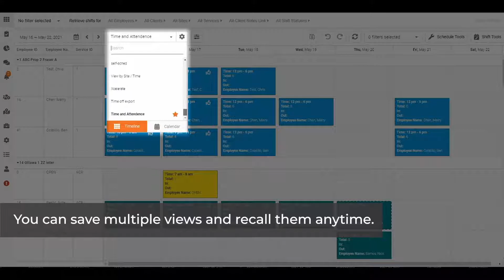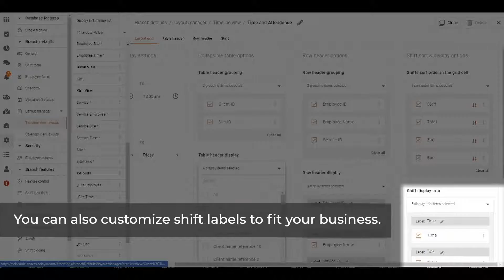The Celayix Scheduler View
Check out the user-friendly Celayix Scheduler. In this video, we demonstrate how to seamlessly navigate through our scheduling platform and set up schedules in minutes!